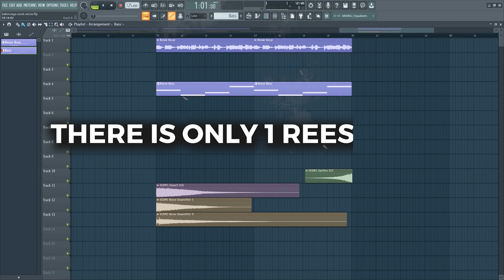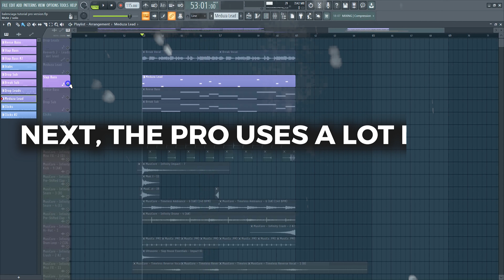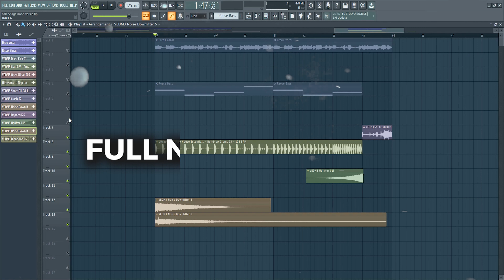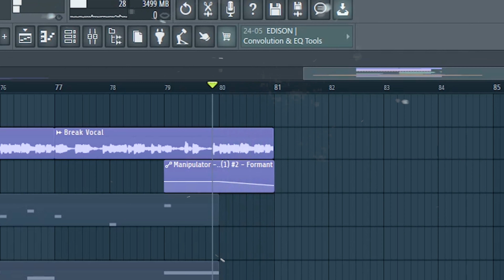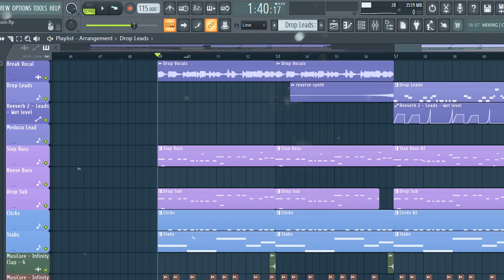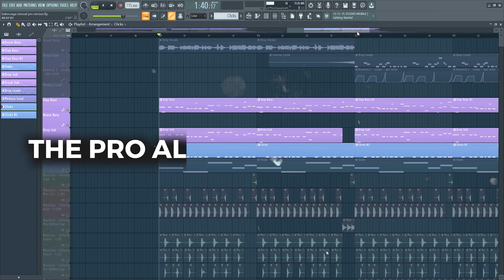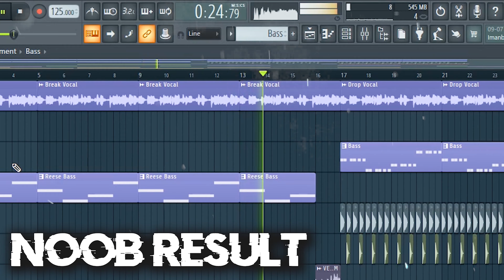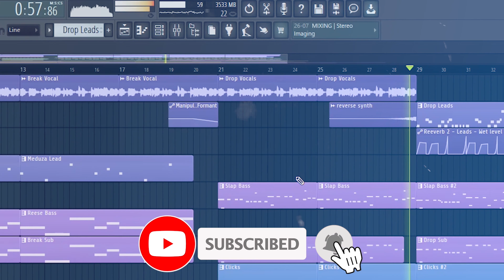NOOB vs PRO When Making Slap House - FL Studio 20 Tutorial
➡️ In this tutorial I will show you 2 types of Slap House Producers: Noob vs Pro. I will show you a noob Slap House Track compared to a Pro Slap House Track!

➡️ If you have any suggestions for future videos please put them in the comments below and I will try to feature some if more people want it too:D

✖️ Free FLPs
🎹 Tutorials
🎧 My Own Tracks
➕ Remakes